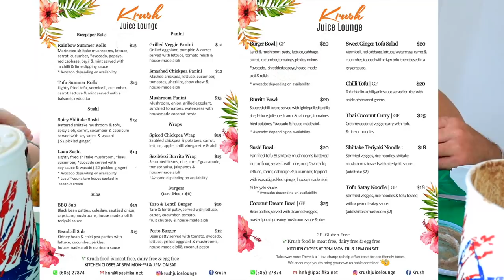SAMOA'S VEGAN CUISINE | KRUSH | SAMOAN FUSION | SAMOAN VLOG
Today’s mukbang takes us to KRUSH Samoa! KRUSH is one of the only vegan restaurants on the island. But not only do they serve awesome vegan fare, they also have a killer juice and smoothie menu which we explore in today's vlog! Easily one of the best menus on the island for healthy and delicious choices.

Their Taro and Lentil Burger will surprise you with its many different levels of tastes and textures. Their Luau (Palusami) Sushi is an incredible fusion of Samoan local fare splashed into an Asian favorite! Their smoothies are unique and absolutely incredible! And there’s so much more!! Today, Joe explores their awesome menu with Felicia (Alisha)!

Here’s the menu Felicia and The Kingdom destroyed today with regular pricing in Samoan tala:
$25 Thai Coconut Curry (no Tofu)
$20 Burrito Bowl (tortilla on the side)
$13 Luau Sushi
$10 Taro Lentil Burger
$6   Taro Chips
$20 Mint Sasa Smoothie
$20 Chunky Monkey Smoothie
$3   Takeaway charge
$117 tala ($46.80 USD)

27874

And thank YOU so much for continuing to watch our little family's journey. Thank you for telling us about you and your families! It means SO, so much to us!

JAMily TV

LaughingMoms.com

Gear:
Main camera: Canon M50
Lens: 11mm-22mm
Tripod: Amazon Basics Tripod
Editing Software: Final Cut Pro X

3388